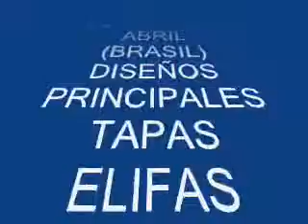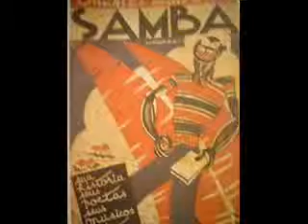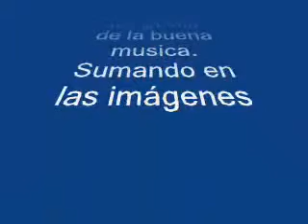COLECCIÓN VINYL 2-D. MARTIN CASTRO TRIO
CONTINUO MOSTRANDOLES ALGUNOS DISCOS DE EDITORA ABRIL.CON MUSICA DE DIEGO MARTIN CASTRO,GUITARRISTA SANTIAGUEÑO,RESIDENTE EN CORDOBA."MURMULLO DE LOS DIOSES" SABADOS 16 A 18 HS.